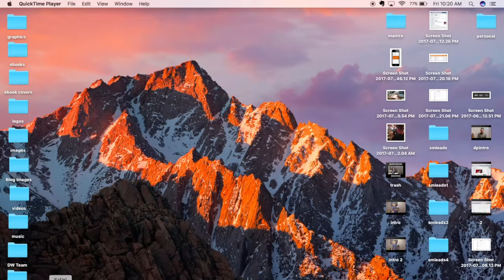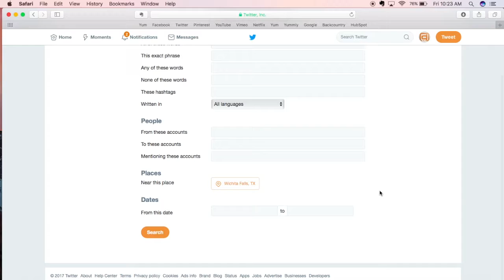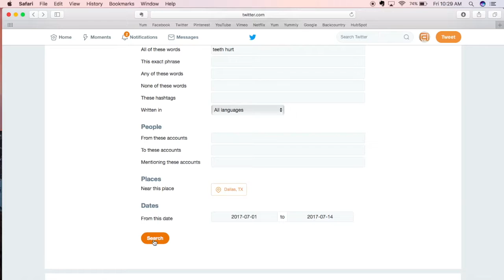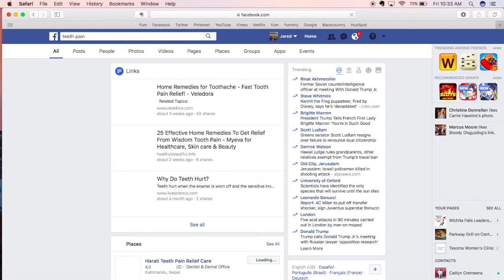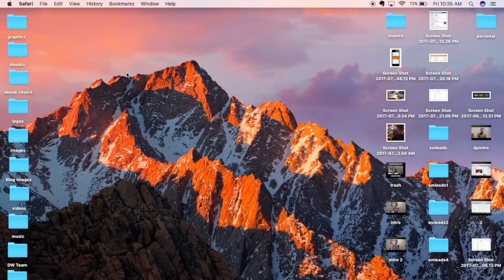Find Free Leads Using Advanced Social Search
This week we discuss how advanced social search can bring in free leads for your business and give you a tutorial on how to get started.